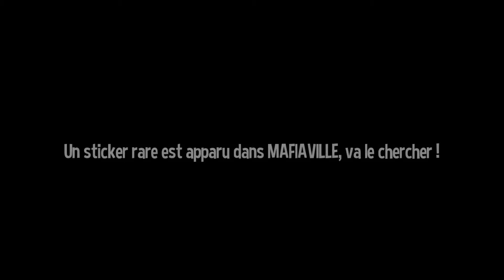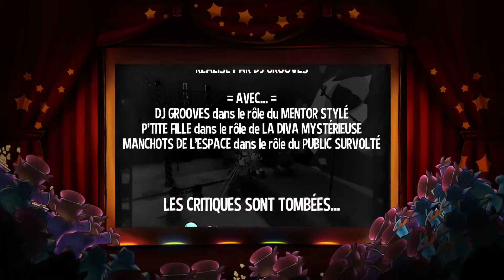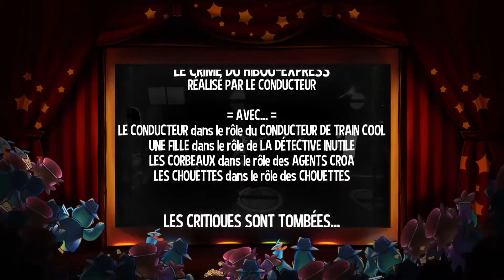A hat in time studio deadbrid